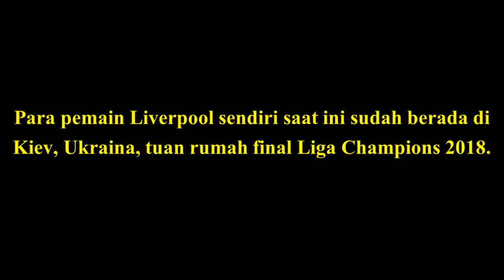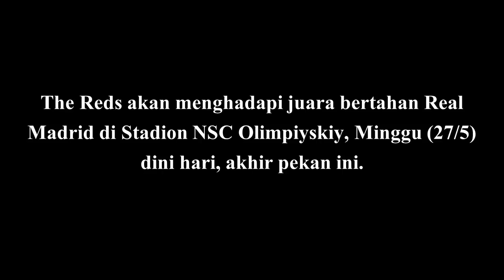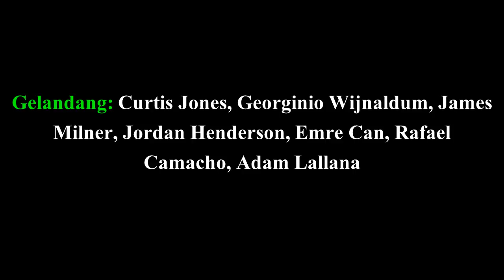FULL TEAM!!! Inilah Skuat Liverpool Untuk Hadapi Real Madrid di Final Liga Champions 2018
Pelatih Liverpool, Jurgen Klopp akhirnya merilis 24 nama pemain yang akan dia siapkan untuk melawan Real Madrid di final Liga Champions 2018.

Para pemain Liverpool sendiri saat ini sudah berada di Kiev, Ukraina, tuan rumah final Liga Champions 2018. The Reds akan menghadapi juara bertahan Real Madrid di Stadion NSC Olimpiyskiy, Minggu (27/5) dini hari, akhir pekan ini.

Dan berikut adalah daftar lengkap skuat Liverpool untuk menghadapi Real Madrid di final Liga Champions 2018:

Kiper: Loris Karius, Simon Mignolet, Danny Ward.

Bek: Nathaniel Clyne, Virgil van Dijk, Ragnar Klavan,Dejan Lovren, Alberto Moreno, Andrew Robertson, Trent Alexander-Arnold, Nathaniel Phillips

Gelandang: Curtis Jones, Georginio Wijnaldum, James Milner, Jordan Henderson, Emre Can, Rafael Camacho, Adam Lallana

Penyerang: Sadio Mane, Danny Ings, Roberto Firmino, Mohamed Salah, Dominic Solanke, Ben Woodburn